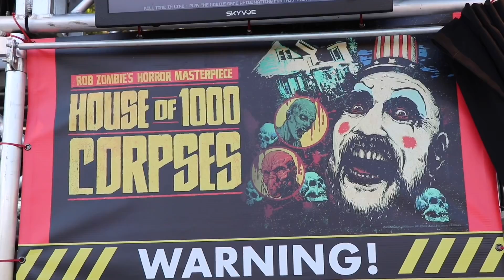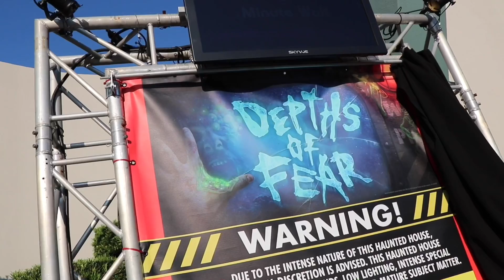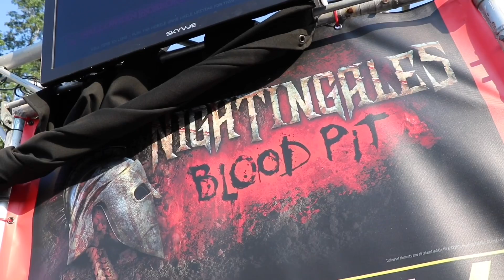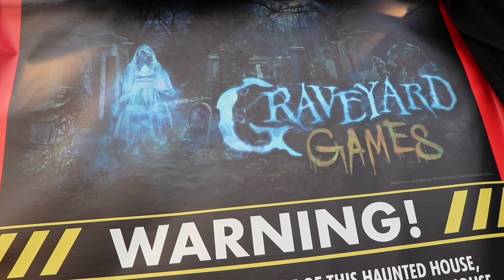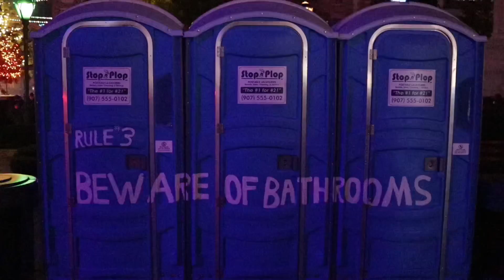Halloween Horror Nights 29 - Vikings Undead, Zombieland Double-Tap & Voodoo Doughnuts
Halloween Horror Nights 29 continues to be amazing.  We finish checking out this years Haunted Houses, revisit the Vikings Undead and Zombieland Double-Tap Scare Zone and take a bite out of this years Voodoo Doughnuts Halloween Horror Nights exclusive event doughnut.  Come with us as we take you on a strange journey into Halloween Horror Nights 29 at Universal Orlando Resort.

Theme Song by BATMOBILE